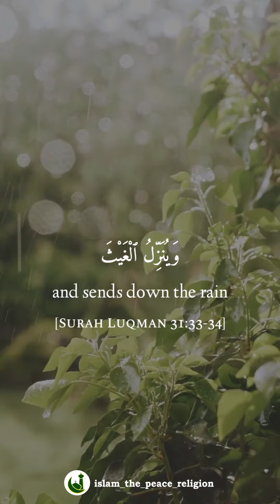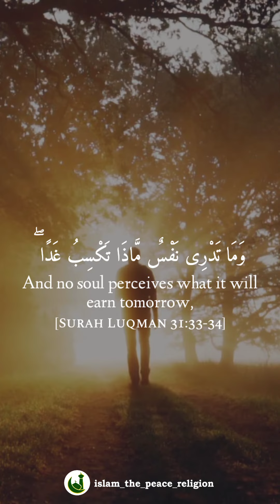Qur'an 31:33-34 | Beautiful & Heart Touching Qur'an Recitation | English Translation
Share To your Friends & Family So that Both of you are rewarded 💌💌
Follow ⏭️ @islam_the_peace_religion
Follow ⏭️ @islammalayalamyathra
يَٰٓأَيُّهَا ٱلنَّاسُ ٱتَّقُوا۟ رَبَّكُمْ وَٱخْشَوْا۟ يَوْمًا لَّا يَجْزِى وَالِدٌ عَن وَلَدِهِۦ وَلَا مَوْلُودٌ هُوَ جَازٍ عَن وَالِدِهِۦ شَيْـًٔا ۚ إِنَّ وَعْدَ ٱللَّهِ حَقٌّ ۖ فَلَا تَغُرَّنَّكُمُ ٱلْحَيَوٰةُ ٱلدُّنْيَا وَلَا يَغُرَّنَّكُم بِٱللَّهِ ٱلْغَرُورُ ﴿٣٣﴾

O mankind, fear your Lord and fear a Day when no father will avail his son, nor will a son avail his father at all. Indeed, the promise of Allah is truth, so let not the worldly life delude you and be not deceived about Allah by the Deceiver.(31:33)

The Noble Qur'an

إِنَّ ٱللَّهَ عِندَهُۥ عِلْمُ ٱلسَّاعَةِ وَيُنَزِّلُ ٱلْغَيْثَ وَيَعْلَمُ مَا فِى ٱلْأَرْحَامِ ۖ وَمَا تَدْرِى نَفْسٌ مَّاذَا تَكْسِبُ غَدًا ۖ وَمَا تَدْرِى نَفْسٌۢ بِأَىِّ أَرْضٍ تَمُوتُ ۚ إِنَّ ٱللَّهَ عَلِيمٌ خَبِيرٌۢ ﴿٣٤﴾

Indeed, Allah [alone] has knowledge of the Hour and sends down the rain and knows what is in the wombs. And no soul perceives what it will earn tomorrow, and no soul perceives in what land it will die. Indeed, Allah is Knowing and Acquainted.(31:34)